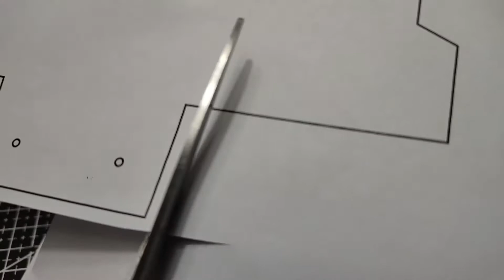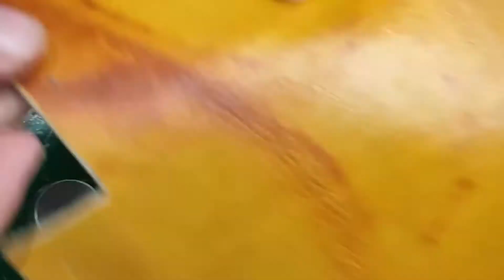Making a No-Stitch Leather Card and Coins Wallet (FREE PDF PATTERN)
For this project, I want to make something easy and fun to make. I've designed a no-sew leather wallet. This wallet can carry cards and coins. Made with 1.2mm Chrome Tanned Leather.

Did you enjoy the video? Follow this channel for more leather projects

Check out some of my videos:

1. Leather Flap Wallet

2. Simple Leather Ring

4. Three Pocket Wallet

5. Bookmark Pen Holder

6. Cord and Cable Holder

7. Leather Money Clip Wallet

8. ID Card Holder

9. Pen Sleeve

10. Air Pods Case

11. Leather Key Chain

12. Leather Pen Case Holder